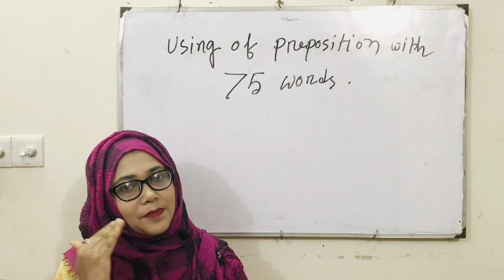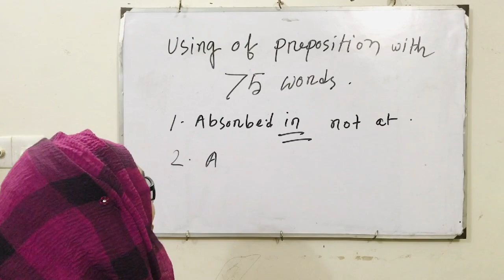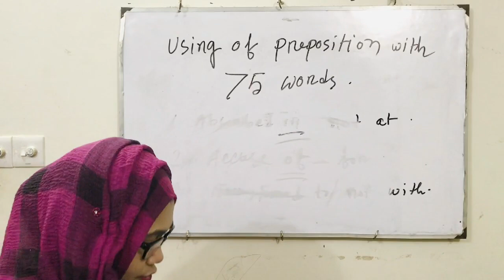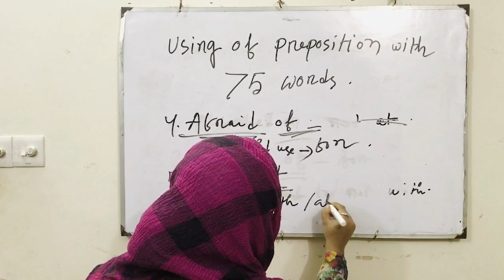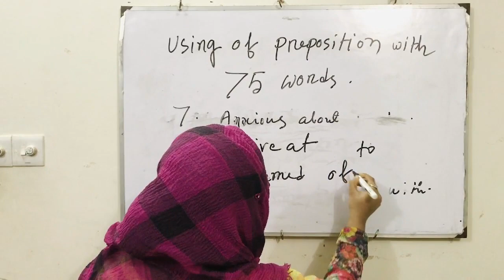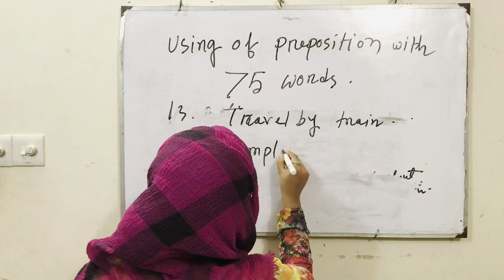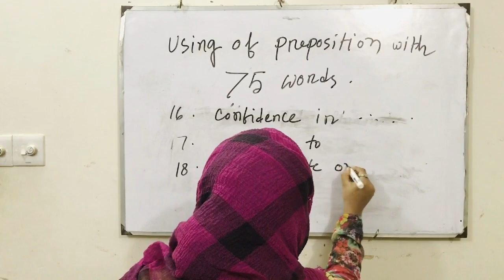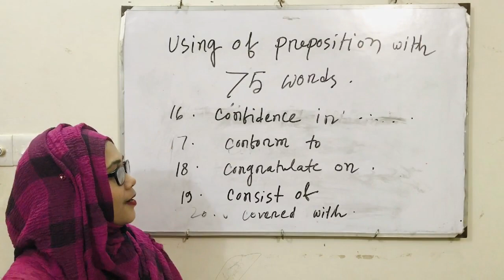Learning preposition part1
A preposition is a word used to link nouns, pronouns, or phrases to other words within a sentence. They act to connect the people, objects, time and locations of a sentence.  Prepositions are usually short words, and they are normally placed directly in front of nouns. In some cases, you’ll find prepositions in front of gerund verbs.